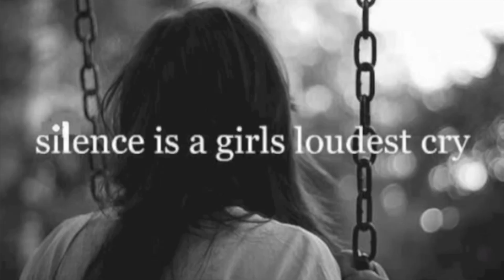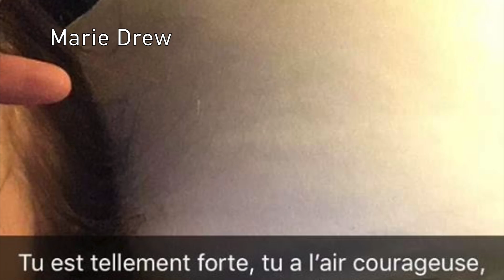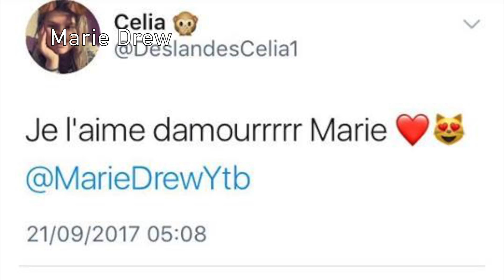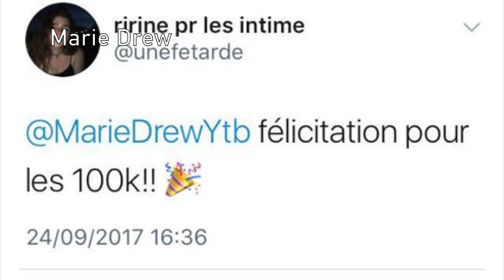[ Texte n°46 ] : Merci ♡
GUGUSS DU SOIR? BONSOIR

Salut les guguss, alors excusez moi de mon absence expliqué grâce à au décès de mon ordi...
Je reviens avec ce texte que je tenais à vous poster pour vous remercier des 100.000 abonnés, c'est juste un truc de ouf que MOI genre la petite abrutit de Montpellier j'ai pu avoir 100.000 guguss sur ma chaîne, Merci milles fois et bien évidemment,
BISOUILLE

♫ : Birdy - People Help The People

●ME CONTACTER●

☁F a c e b o o k : Marie Drew
☁T w i t t e r : @MarieDrewYtb
☁T u m b l r : itsmariedrew
☁P é r i s c o p e : ftgclairement
☁I n s t a g r a m : marie_dreww
☁S n a p c h a t : mariedreww

☞J'ai 17 ans et j'habite près de Montpellier.
☞ Mon micro est un micro AUNA MIC 500

♡ 101.000 guguss que j'aime tous un par un